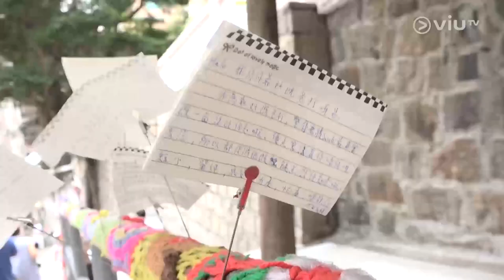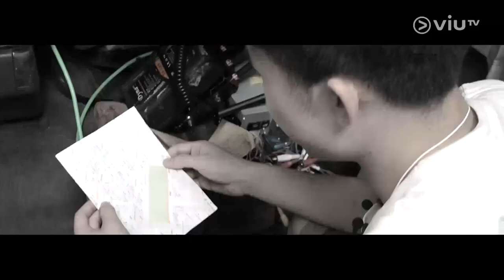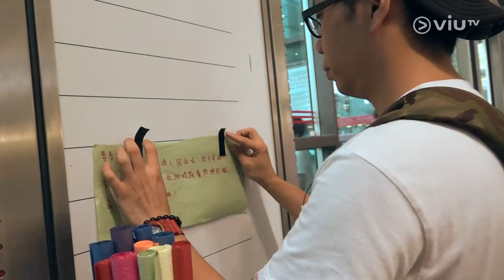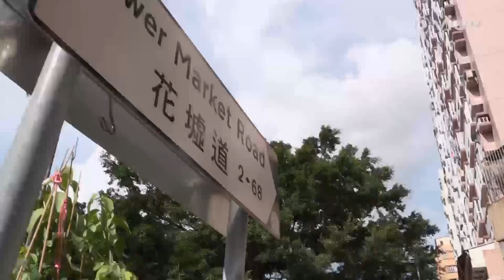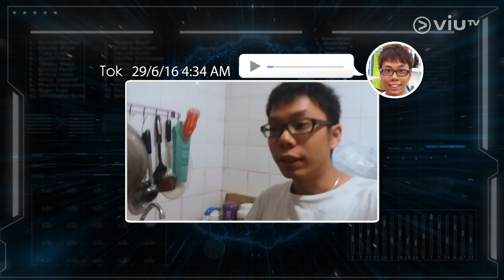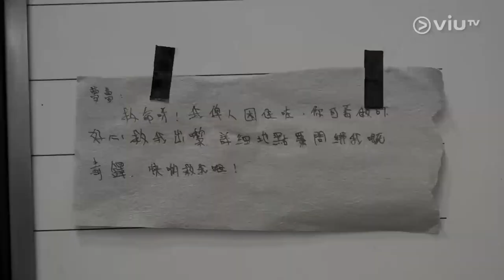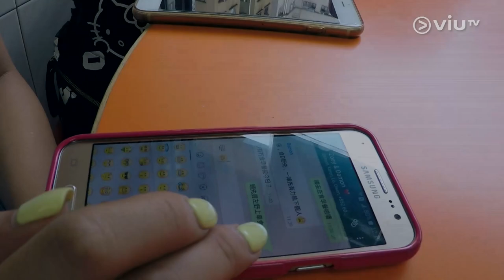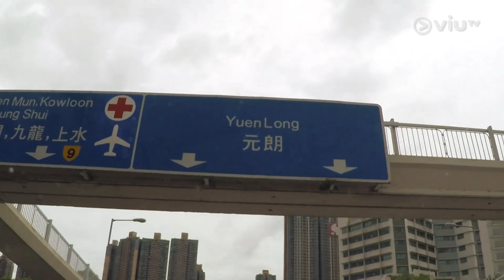《脫獨工程》EP 9 - Suzuki惡鬥前度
一直以當兵為樂的Suzuki，有幸獲得Coyee的青睞，終於開齋進行第一次正式的脫獨約會，玩盡各樣冧女花招，讓女神全程笑容滿臉，這一切美好的畫面都使他深信：兵仔可以用誠意打動女神！